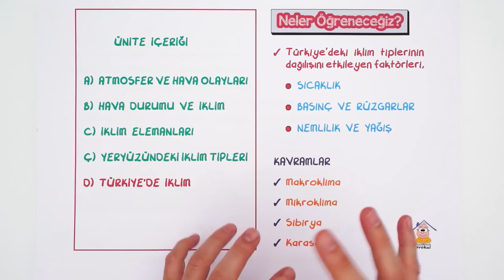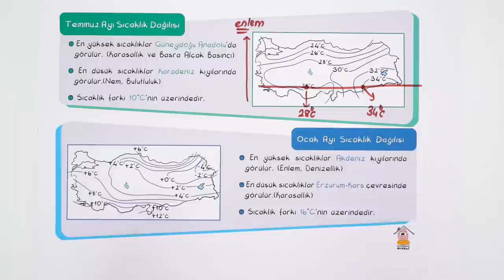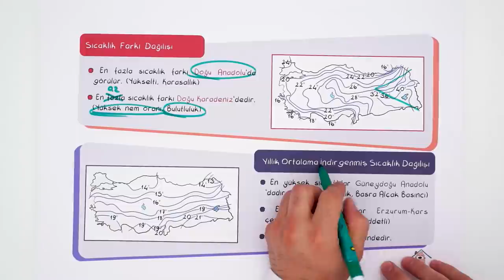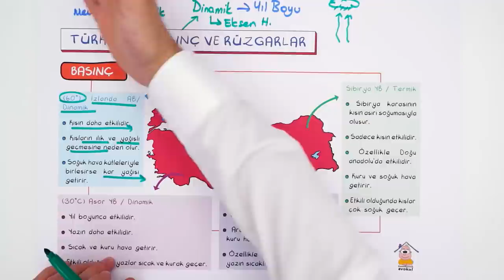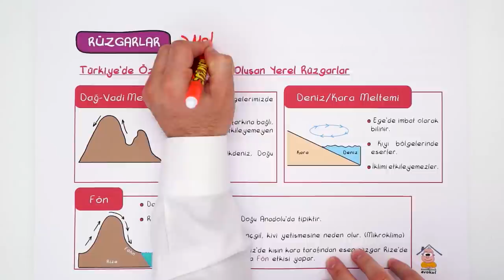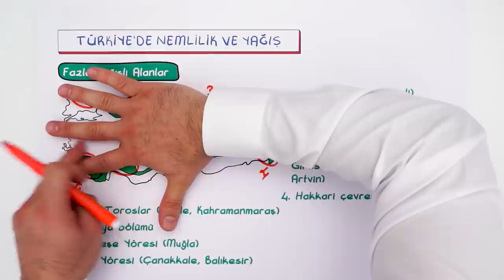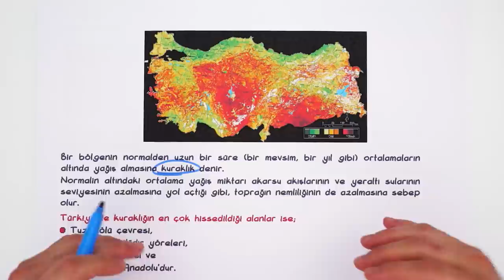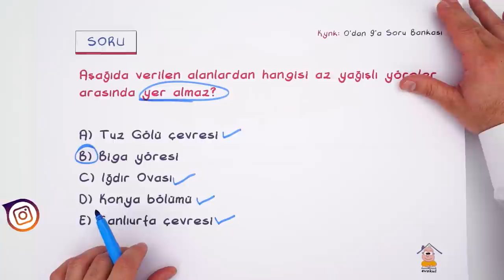Türkiye'nin İklim Elemanları | 9.Sınıf uzaktanegitim evokul 5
Günün Ödevi:📚
0'dan 9'a Coğ. Syf. 104-109
Coğrafya dersinde ''Türkiye'nin İklim Elemanları" konusunu detaylı konu anlatımı ve yeni nesil soru çözümleri ile pekiştiriyoruz.😊